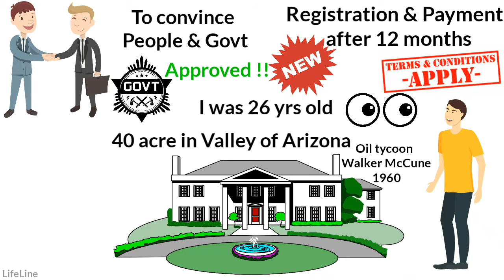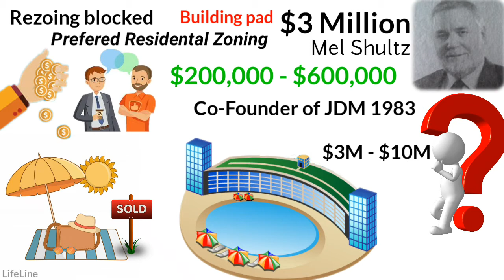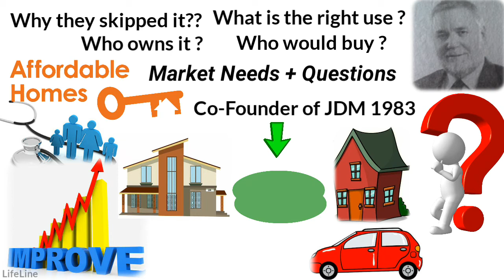Success Story of A Real Estate Developer who Made $10M from just $3M (Hindi)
In this video, I have shared the real-life story of a famous real estate developer Mel Shultz. How he made 10 Million dollars with just a little experience starting from $240,000  and his methods. How we can do the same by asking some very important questions.

Najmus Sheikh.

Recommended videos on Real Estate...